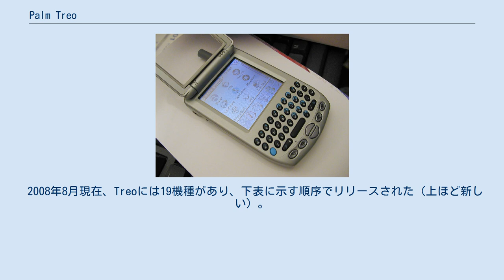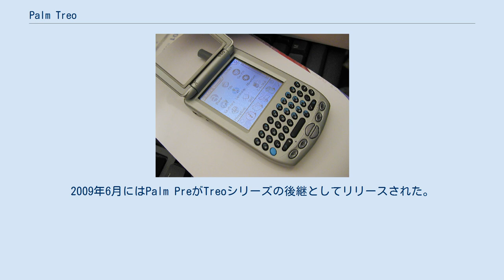Palm Treo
パーム_(企業)
Treo 300 Palm Treo [ˈtriːəu] は、後にパームが買収したHandspringの開発したスマートフォンシリーズ。
ジェフ・ホーキンス。
考案者は現在はパームが製造と保守を行っている。
電話をかけている最中にカレンダーを確認できたり、コンタクトリストから直接電話をかけたり、電子メールを送信したりといった様々な機能が統合されている。
最近の機種ではカメラも組み込まれている。
オペレーティングシステムはPalm OSで、Mac OS X および Windows との同期が可能だが、最近ではWindows Mobileを搭載したバージョンもある。
 2008年8月現在、Treoには19機種があり、下表に示す順序でリリースされた（上ほど新しい）。
680シリーズまではPalm OS搭載で、700シリーズ以降はWindows Mobile（最初の機種は Treo 700w）。
2008年8月19日、最後のGSM対応のTreo Proがリリースされた。
CDMA対応のTreo Proは2009年3月に発売された。
CDMA版Proは、Windows Mobile機器として初めてInternet Explorer Mobile 6を搭載している。
2009年6月にはPalm PreがTreoシリーズの後継としてリリースされた。